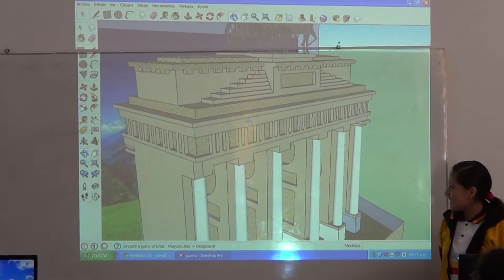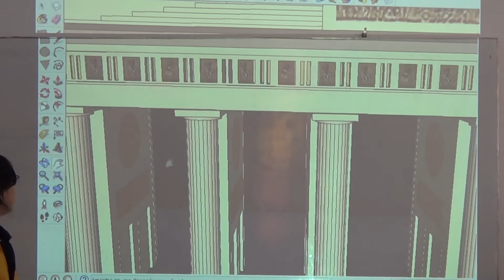Modelar en 3D - SketchUp Pro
Estudiantes del Cuarto Año de Secundaria plasman sus ideas en modelos 3D utilizando la herramienta SketchUp Pro, esta les permite diseñar de una forma más intuitiva sus ideas en 3D. SketchUp ofrece una forma más inteligente de concebir un modelado en 3D y hay una razón que hace que SketchUp sea sinónimo de software en 3D fácil y agradable: no sacrificamos la sencillez de uso por la funcionalidad.

¿Quién usa SketchUp Pro? Todo el mundo.

Cientos de miles de profesionales de arquitectura, la construcción, la ingeniería, el diseño de interiores, la edificación de estructuras ligeras, el paisajismo, el diseño de baños y cocinas, el urbanismo, el diseño de juegos, el cine y el teatro, los trabajos de la madera y un sinfín más de especialidades usan SketchUp Pro todo el tiempo, cada día. Es el remedio multiuso para el complicado y costoso software de CAD.

Proyecto: Diseño de la Puerta de Brandeburgo - Alemania

Estudiantes y autores destacados por su habilidad y destreza en el modelado 3D usando SketchUp:

SCATTOLON FELIX Angiela Monique
VARGAS CUNYAR Romina Luisa
MORI FLORES Bethsy Gwyneth
GUTIERREZ POBLETE Anggie Alexa
MENDOZA JUÁREZ Melina Ariana
JUÁREZ TICONA Jeanmarco Adrian
ISHIZAKI TICONA Daniela Erika
CRISPIN HUAMANI Angel Alberto
RODRIGUEZ ALMANZA Salvador Edilberto
CUELA ROJAS Alejandro Martín
CHOQUE ALAVE Diana Hilary
REYES SOTO Sheyla